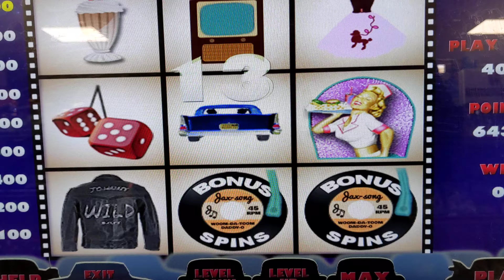Pa Skills Max Bet 50s Bonus Spins 🎸